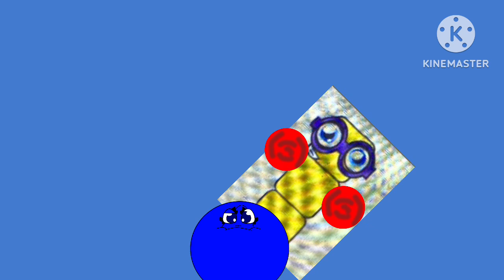I’m Á crooked in 6:47 AM